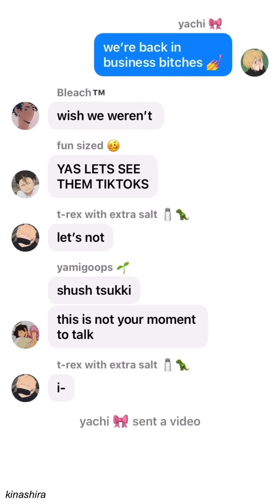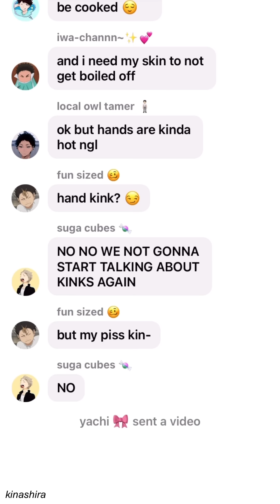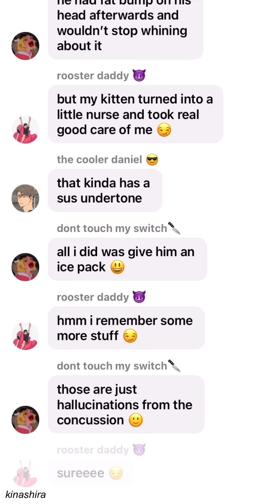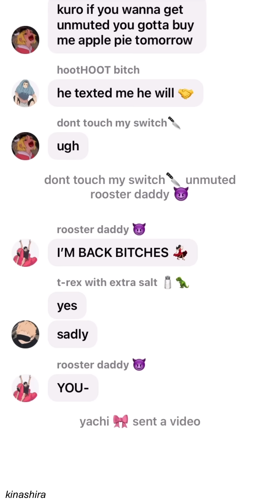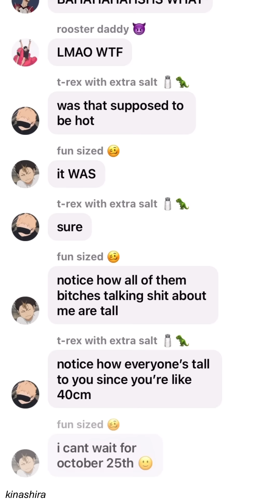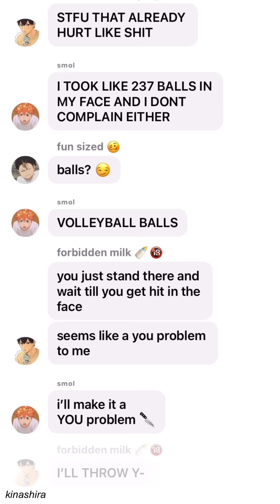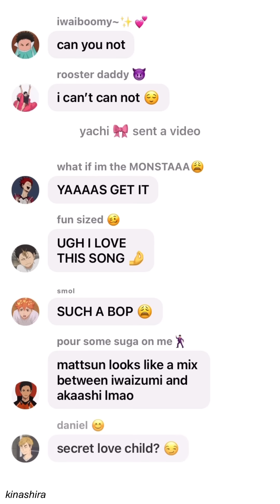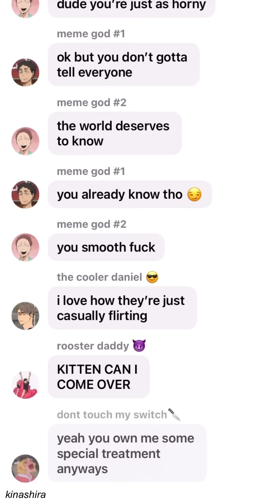Haikyuu! Yachi exposes TikToks 💅 (Day 6)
part of karasuno and bokuto vibing:
pls i cant find the link imma go cry